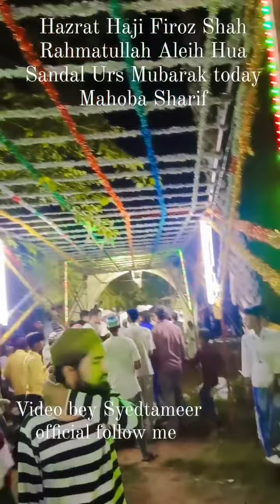हजरत सैय्यद फिरोज शाह रहमतुल्लाह अलैह का संदल शरीफ हुआ उर्स मुबारक आज 2-10-2023